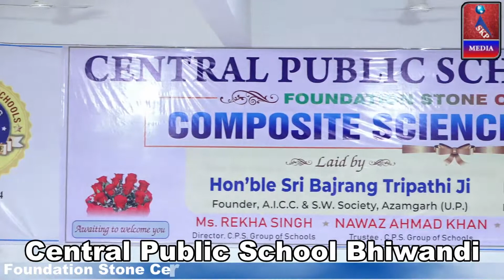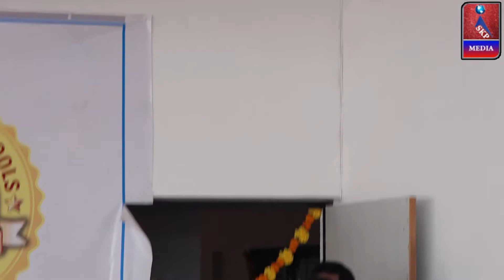Foundation Of Composite Science Laboratory | Lighting of Lamp | Plantation |, CPS School | Bhiwandi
SKP Media

***---VIDEO RECORDED & UPLOADED BY --"SKP MEDIA" "SADIQUE K.P"... 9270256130,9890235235,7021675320 ---